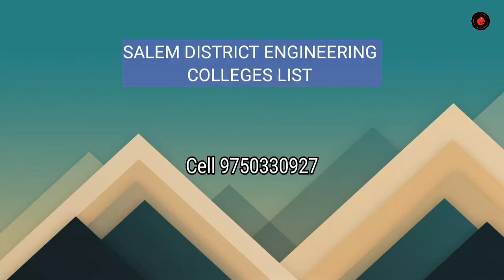Engineering Colleges In Salem District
1.Sona College of Technology, Salem
2.Vinayaka Mission's Kirupanada Variyar Engineering College, Salem
3.Government College of Engineering, Salem
4.Indian Institute of Handloom Technology, Salem
5.A.V.S. Engineering College, Salem
6.Annaporna Engineering College, Salem
7.AVS Technical Campus, Salem
8.Bharathiyar Institute of Engineering for Women, Attur
9.Dhirajlal Gandhi College of Technology, Salem
10.Ganesh College of Engineering, Salem
11.Greentech College of Engineering for Women, Attur
12.Knowledge Institute of Technology, Salem
13.Mahendra College of Engineering, Valapadi
14.Narasu's Sarathy Institute of Technology, Omalur
15.Rabidhranath Tagore College of Engineering for Women, Sankari
16.S.R.S. College of Engineering & Technology, Salem
17.Salem College of Engineering and Technology, Salem
18.Shree Sathyam College of Engineering and Technology, Salem
19.Spectrum College of Technology, Mettur (Taluk)
20.Sri Shanmugha College of Engineering and Techology, Salem
21.Tagore Institute of Engineering and Technology, Attur
22.The Kavery College of Engineering, Mettur
23.The Kavery Engineering College, Mettur
24.V.S.A. Educational and Charitable Trust,s Group of Institutions, Salem
25.Vivekanandha College of Technology for Women, Kumaramangalam